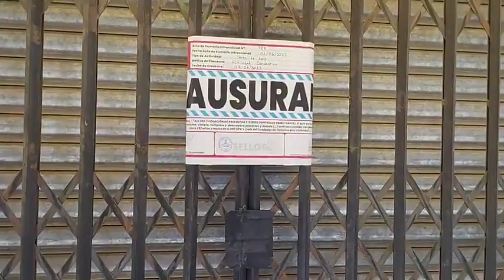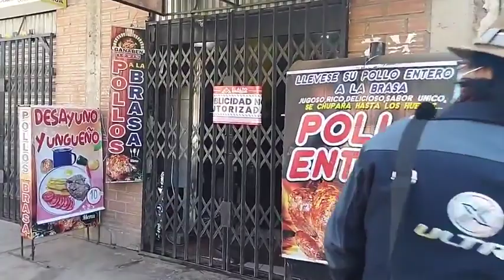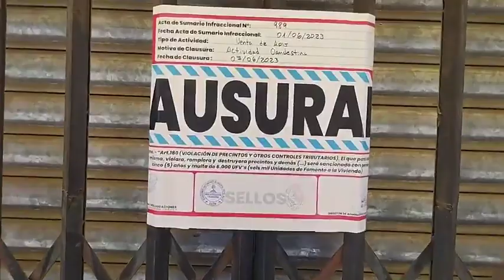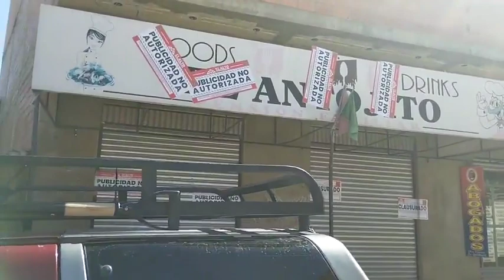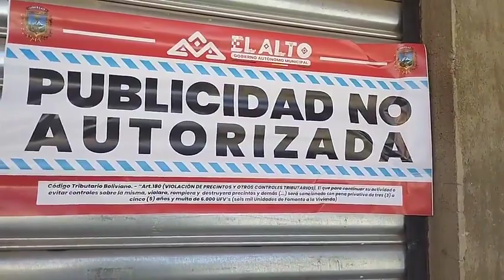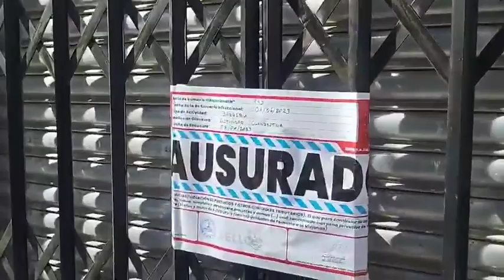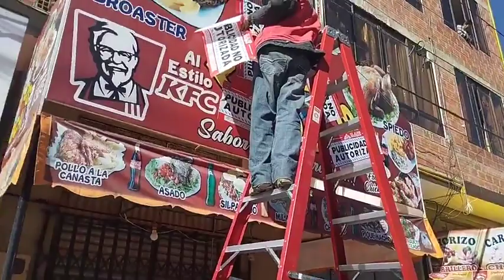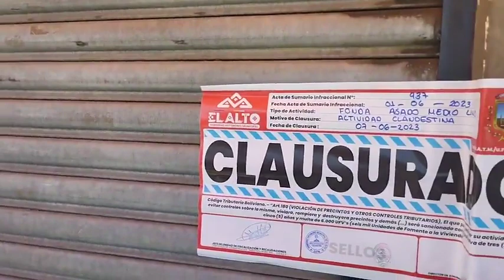LA ALCALDÍA DE ALTO CLAUSURÓ NEGOCIOS QUE NO CUENTAN CON LICENCIA DE FUNCIONAMIENTO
La Dirección de Administración Tributaria Municipal de la Alcaldía de El Alto realizó operativos de clausura a actividades económicas ilegales en la Av. Cochabamba del Distrito Municipal 3, donde se clausuró varios negocios que no tienen licencia de funcionamiento.